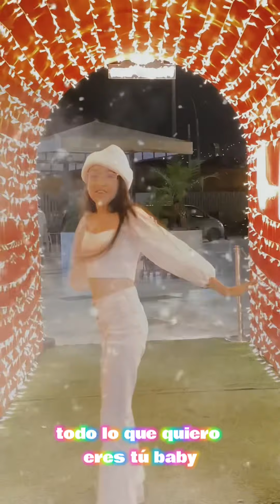Nuestra canción de Navidad - Todo lo que quiero eres tú - Shemekia Cisneros